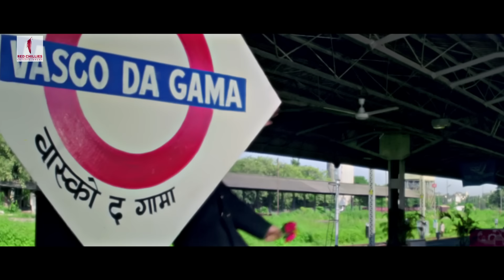Deewana Dil Deewana | HD | Full Song| Kabhi Haan Kabhi Naa | Shah Rukh Khan, Suchitra Krishnamurthy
“Deewana Dil Deewana” extended version from Kabhi Haan Kabhi Naa featuring Shah Rukh Khan, Suchitra Krishnamurthy & Deepak Tijori in the lead roles. The film is directed by Kundan Shah. Deewana Dil Deewana is sung by Udit Narayan & Amit Kumar.

Film: Kabhi Haan Kabhi Naa
Song: Deewana Dil Deewana
Singers: Udit Narayan, Amit Kumar
Lyrics: Majrooh Sultanpuri
Music Director: Jatin - Lalit